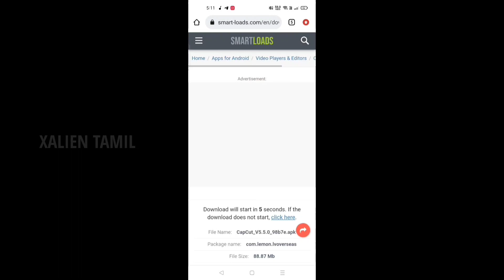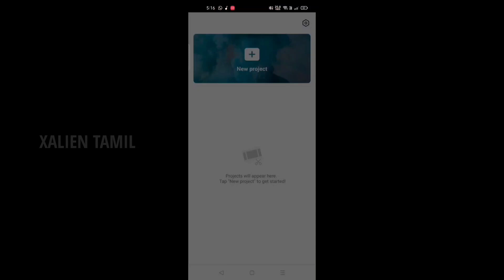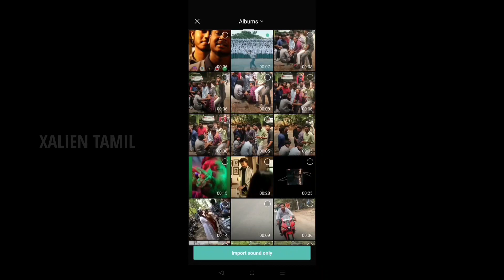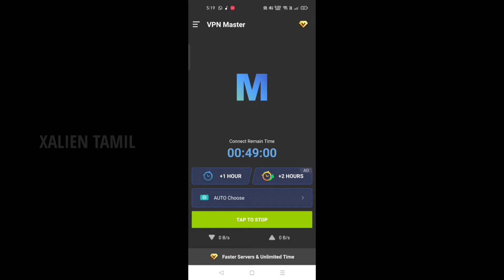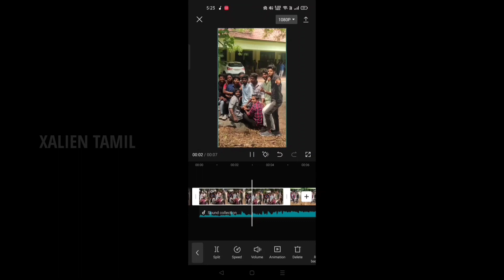How to edit reels trending video|Instagram|editing|XALIEN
how to edit Instagram trending reels video in capcut apk this video was useful to all sooo must watch the video without skipping .